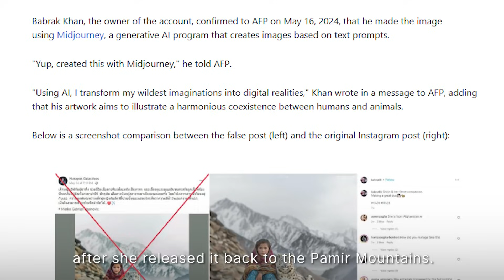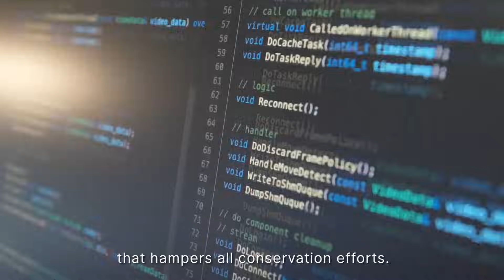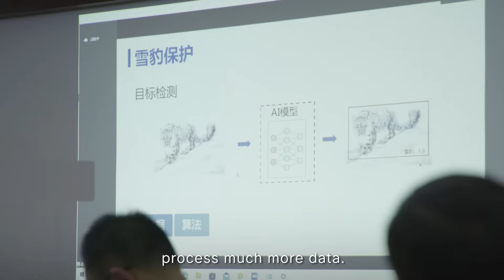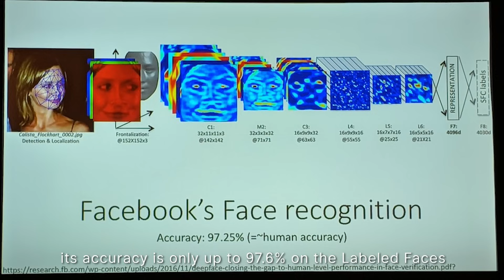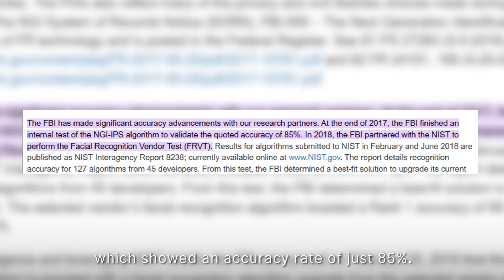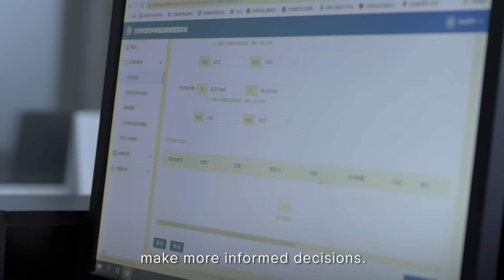A Chinese AI That Saved 6,390 Lives